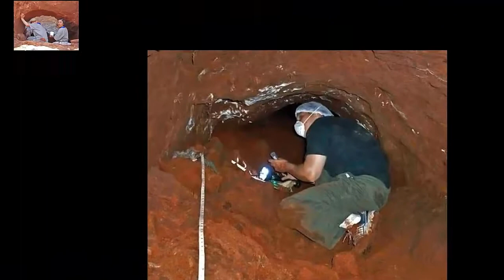इंसान ने नहीं 'दानव' ने बनाई ये गुफा, देख साइंटिस्ट को भी नहीं हुआ यकीन || News For You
➤ Follow Us On Google plus ?